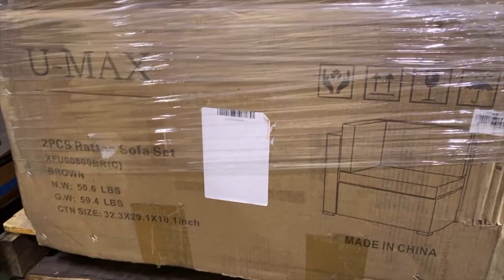GRAN RIFA DE Memorial Day 2021!!! HUGE Memorial Day RAFFLE !!!!!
🎰GRAN RIFA ESTE LUNES MAYO 31 MEMORIAL DAY
🎲HUGE RAFFLE THIS MONDAY MEMORIAL DAY MAY 31st

🥇1st PLACE- 1 FREE PALLET
🥈2nd PLACE- 1 FREE CHACHARAS BOX
🥉3rd PLACE- 1 FREE MYSTERY BOX

BUY A PALLET AND GET 1 ENTRY... The more pallets you buy the more your chances to win🏆!!

🏆Compré un Palet y reciba un número para entrar a la rifa!!! ... entre más palets compre más su oportunidad de ganar🏆!!!